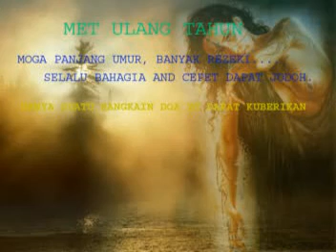pesona-ultah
happy birthday to sasa...